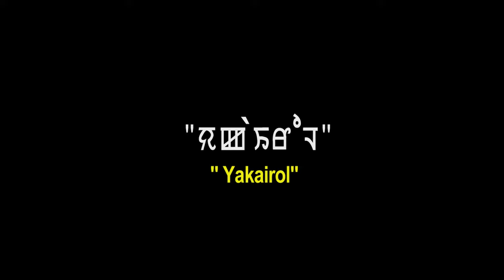Yakairol by Yengkhom Anjella Devi